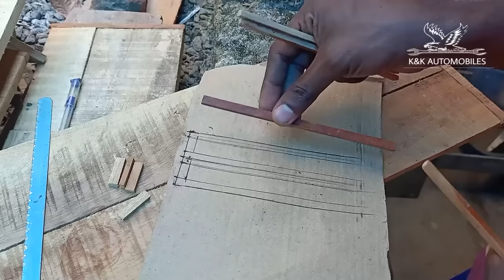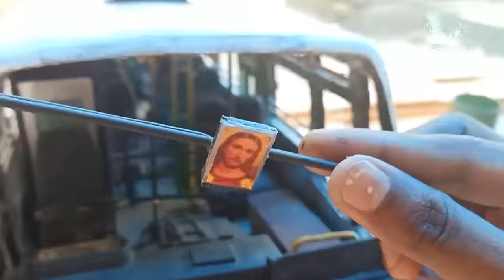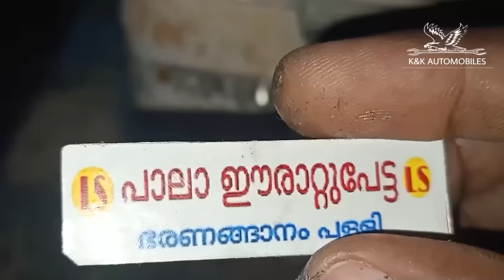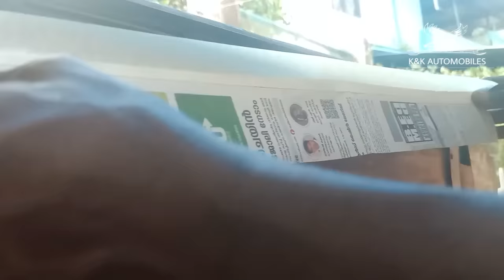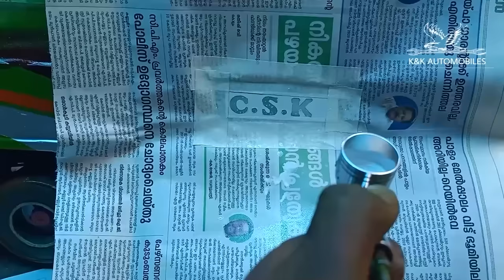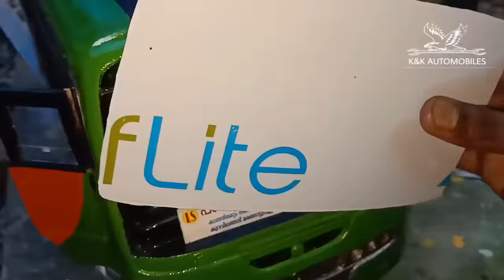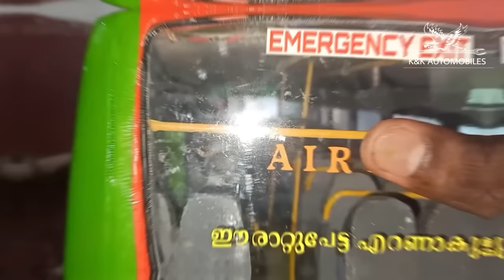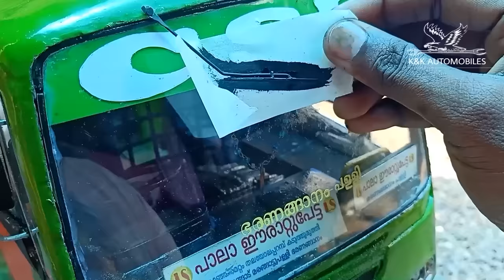2017 MODEL ASHOK LEYLAND BUS MINIATURE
It is my own handmade creativity of Leyland bus miniature model.